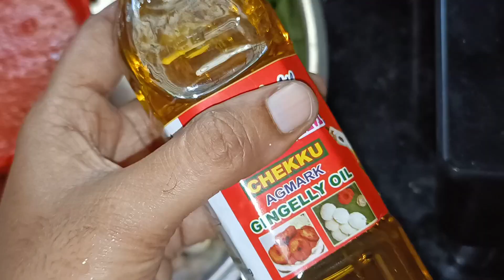Vatha kolambu recipe ||cupnsaucervlog